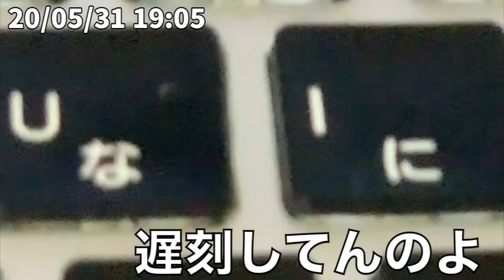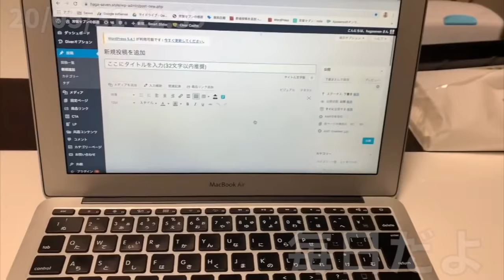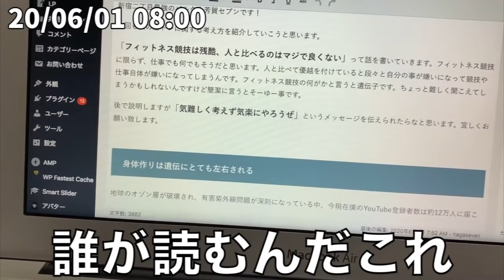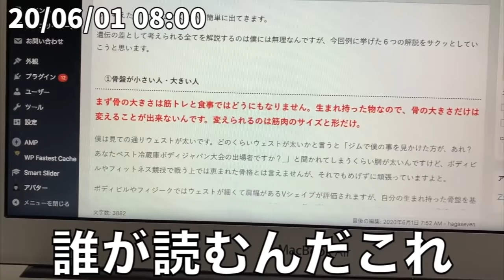芳賀セブンとゴミ袋のルーティン 35日目 20/05/30~06/01